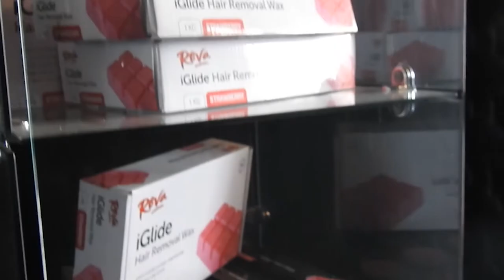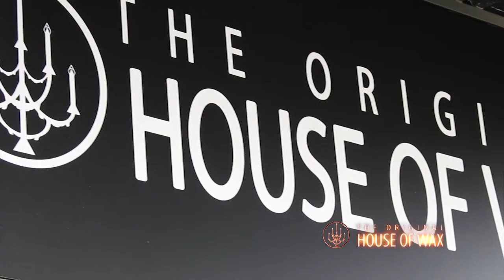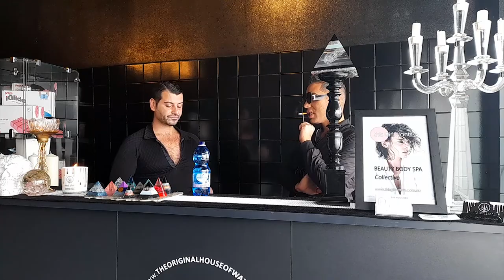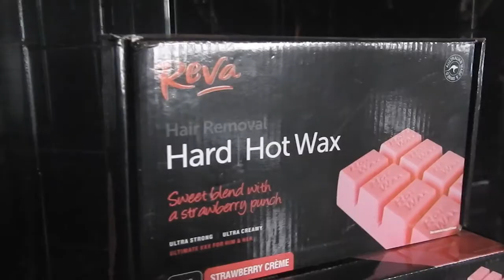House Of Wax TV s05 ep05 Start Licking Full Episode HD Michael Maiolo David Berbia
TOHOW returns for their Fifth Season.
Davids cousin Frank comes for his first ever brozilian.

TOHOW Season 05 - The Original House Of Wax TV Watch The Original House Of Wax Season 05 returning in May 2021 Television Series as seen on Channel 31 Melbourne (#44 on your TV) airing weekly, and returning to Channel 44 Adelaide.
Store located in Melbourne, Victoria, Australia
TOHOW Customers
TOHOW Fans xx